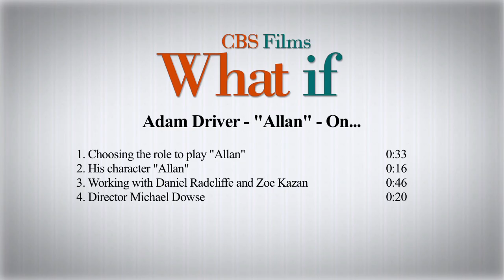What If: Adam Driver "Allan" Behind the Scenes Movie Interview | ScreenSlam